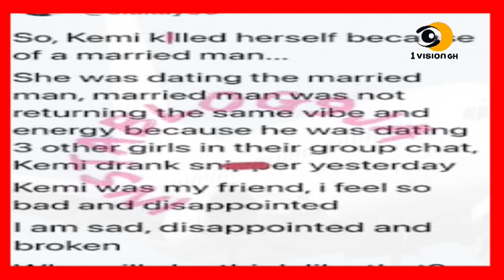Eiish - SPEAKER OF PARLIAMENT D!£S IN ABROAD